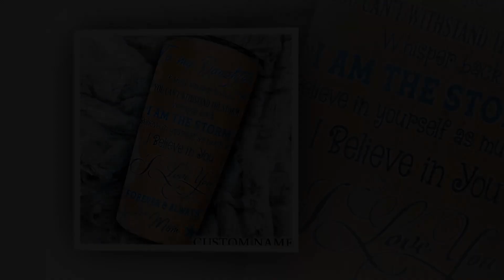Personalized To my daughter if they whisper to you uou can withstand the storm Tumbler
🎁🎁🎁 BrettWearShop - The best online shop in the fashion industry 💝💝💝